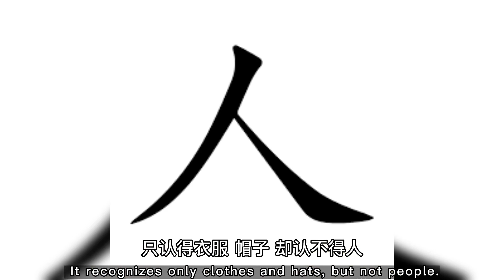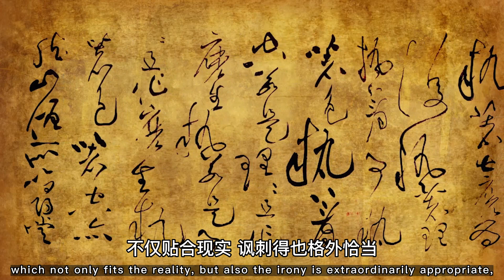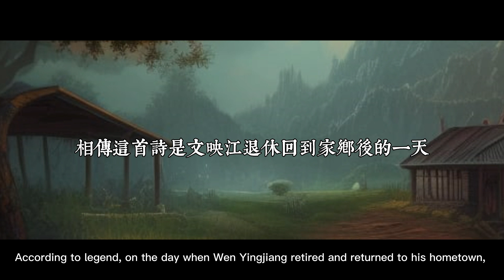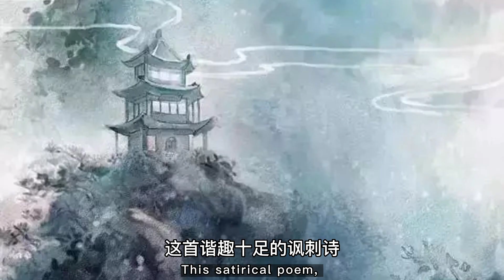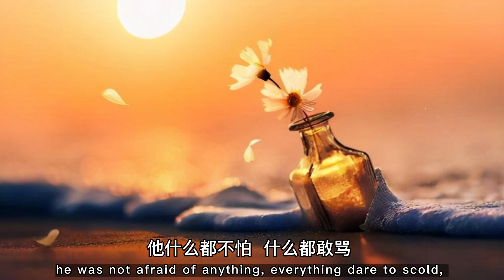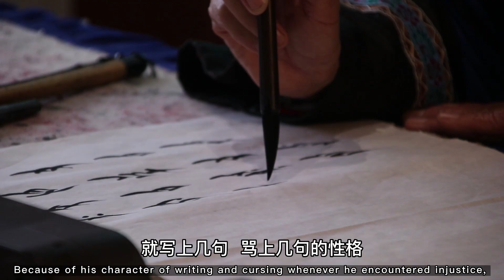中国古诗词 Ancient Chinese Poem 04《咏针》 文映江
0:00 《咏针》原诗
0:10  开场白 & 《咏针》翻译
0:26 《咏针》赏析
2:35 《咏针》创作背景
4:11 《咏针》感想
4:59 文映江人物介绍
6:26 结尾

“百炼千锤一根针，一颠一倒布上行。眼晴长在屁股上，只认衣冠不认人。”

大家好，欢迎来到我的频道。今天和大家介绍的是清朝才子文映江所创作的一首诗词《咏针》。
经过千百般的锤炼，才能打造出一根针，一正一反地在布匹上来回穿行。谁知那针的眼睛却长在屁股上，只认得衣服、帽子，却认不得人。
这是一首借物喻人的咏物讽刺诗，写的是借用缝衣针来讽刺那些只认得华丽外表、追逐钱财却不认人的势利小人。全诗诙谐幽默，富有幽默感，语言简练，虽是白话，却也暗含深意，让人会心一笑的同时，也能让人深思。
这首诗表面上写的是缝衣针，并没写任何一字有提到讽刺的是哪类人，但却能让读者一眼就明白这首诗讽刺的是哪类人，句句写针，却句句骂的是人，运用这种暗讽的修辞手法，让人无法反驳，这也是这首诗的绝妙之处！
诗的第一句“百炼千锤一根针”是写针成型的过程，正所谓“铁杆磨成针”，这一句有一语双关之意。针自然是百炼千锤而来，但是小人又何尝不是呢？他们也不是一蹴而就的，也是需要“千锤百炼”的，经过长时间在市井间察言观色，见人说人话，见鬼说鬼话，才能逐渐练出一双“势利眼”。

第二句“一颠一倒布上行”是用针缝衣时的动作，用针时的手势正好就是一上一下来回穿引。这一句也是有着一语双关之意，骂的是那些颠倒黑白、鱼目混珠的小人。在这里不得不说文映江的观察真的很细致，这隐喻用得十分巧妙，不仅贴合现实，讽刺得也格外恰当，手法新颖，也值得玩味。

第三句“眼晴长在屁股上“ 这一句虽然看上去有点粗俗但这却也是再直白不过了，你可以说他骂人吗？其实并不能。因为针的“眼睛”的确长在屁股上，针孔确实是在针的一头并不是作者无中生有，作者在这边骂的是那些不以事实说话的人，作者用这比喻不止贴合而且还会令人捧腹大笑。

最后一句”只认衣冠不认人“，这一句是全诗的点晴之笔。针本来就是用来缝补衣冠，不会管这衣冠的主人是谁，只认衣不认人这是针的特性，这一点和那些小人一样，他们见到穿着华丽高贵的人就会低头哈腰，见到穿着简单朴素的人就会仗势欺人，全凭借他人的外貌衣着来判断一个人的贵贱。
整首诗写得十分接地气，比喻也贴切恰当，更关键的是这首诗以一种幽默风趣的方式在达成他的真正目的，而不是用严肃的谩骂方式，这也让我们了解了什么是真正的骂人不带脏字。

相传这首诗是文映江退休回到家乡后的一天，约了几个乡亲到茶馆喝茶，这时有位迟到的土豪一进门就问。。。
According to legend, on the day when Wen Yingjiang retired and returned to his hometown, he invited a few villagers to drink tea at a teahouse. At that time, a wealthy man who arrived late asked...

土豪王：文老爷来了吗？
local tyrant Wang : Has Mr. Wen arrived yet?

林某某：（指着文映江）这就是赫赫有名的文老爷。
 Lin Mou Mou: (pointing to Wen) This is the famous Mr. Wen.

土豪王：（鄙视的眼神）兄弟，你就别和我开玩笑了，这人怎么可能是哪位赫赫有名的文老爷。
local tyrant Wang  : (with a contemptuous look) Hey man, are you kidding me? How could this person be the famous Mr. Wen?

文映江笑而不语
Wen Yingjiang smiled and remained silent.

林某某：我没有和你开玩笑，这人真的就是哪位赫赫有名的文老爷。
Lin Mou Mou : I'm not joking with you. This person is really the famous Mr. Wen.

土豪王：你真的就是哪位赫赫有名的文老爷，听说文老爷可以出口成章，那请你给我作一首诗吧。
local tyrant Wang  : So, you're really the famous Mr. Wen. I heard that Mr. Wen can speak eloquently, so can you please write a poem for me?

文映江：（捋着胡子）百炼千锤一根针，一颠一倒布上行。眼晴长在屁股上，只认衣冠不认人。
Wen:  (stroking his beard) Through thousands of trials and hardships, a needle is crafted. It moves back and forth through the cloth, with a head and a tail, but its eyes are located on its butt. It recognizes only clothes and hats, but not people.

土豪王 local tyrant Wang ：。。。。。。

由此可见，人们在大多情况下都只会关注外表，而这就是势利眼的一种表现。文映江莞尔一笑，刹时打开思路，联想到日常生活中使用的缝衣针，并以针来讽刺这种现象。不得不佩服文映江在面对如此尴尬局面时，还能从容面对，诗兴又发，感慨地吟出了这首诗。将那些只根据外表判断人的好坏而不注重内在的势力小人的丑态描写得淋漓尽致。
这首谐趣十足的讽刺诗，展现了文映江高超的文学水平，多一分显得太过，少一分却又不解气，这首诗恰到好处地将那些趋炎附势、仗势欺人的势利眼骂得体无完肤，这可以说是势力小人被骂得最惨的一次了，堪称是讽刺诗歌的经典作之一。后来，“只认衣冠不认人”，也成为了讽刺那些势利小人的专用语。

另外，关于文映江在史书中的记载也非常有趣。文映江生活在清代同治年间，尽管少年时期家境贫困，但他依然发奋读书，曾以当时第一名的成绩当过拔贡。拔贡是清朝政府沿袭明朝制度，选举贡生的制度。由各省学臣于通省生员内进行考试，在考取一、二等之生员内严格挑选文行兼优者选送入国子监，称之为拔贡。他还曾授官吏部录事。清朝灭亡后，他回乡隐居，以教书卖文和种田为生。

文映江一生清苦，却秉性孤傲，诙谐放荡，不悖名教，大有一副玩世不恭的样子，因此有一个外号叫滑稽文人。他的诗文十分出色，但他的字却极其丑陋，有着“文盖通场，字丑八县”的评价，可以说他是当时清代字写得最差的才子了。除了字差，文映江还有一大特点，那就是尖酸刻薄，是当时有名的毒舌才子，他平时行事作风放荡不羁，作文说话多幽默调侃，妙趣横生，他什么都不怕，什么都敢骂，对那些看不惯的人和现象，尤其是对奴颜婢膝、趋炎附势之人深恶痛绝，常以嘻笑怒骂，讽刺挖苦等方式对待他们，所以时人都称呼他为“文麻子”。就因为有他那只要遇到不平事就写上几句，骂上几句的性格，所以便有了今天这首《咏针》。

如果以后遇上这种情况，这时就可以对那人说：“哇， 你很“针”哦 ”，这样那人听了不但不会生气而且人家还会和你说谢谢。

**在中文中，“针”和“真”发音相同，这被称为“谐音”（Xié Yīn）。因此人们可能会误解你的意思。例如，当你说（很）“针”时，他们可能会误解你是在说他这个人（很）“real（真实）”。**

【** In Chinese ''needle' and 'real' are pronounced the same way, which is called a  homophonic （Xié Yīn）.So people may misunderstand what you mean. For example, when you say 'needle', they may misinterpret it as you saying that he, the person, is 'real' .**】

好啦，今天就分享到这里，拜咯。

**影片中的关于文映江的形象都并非本人**